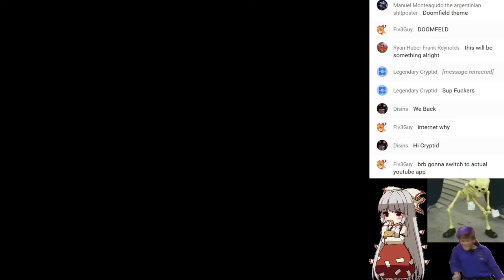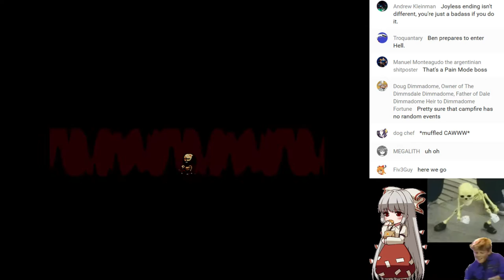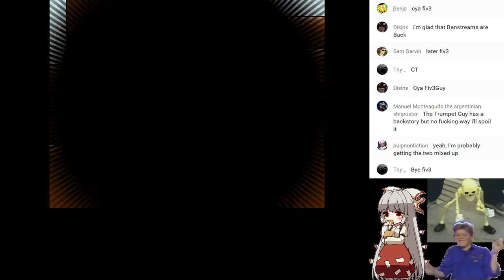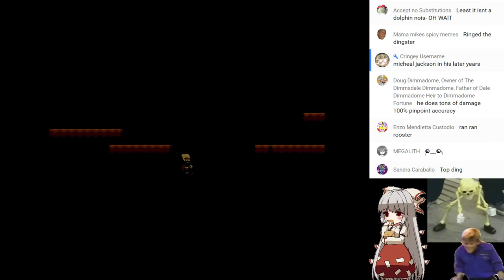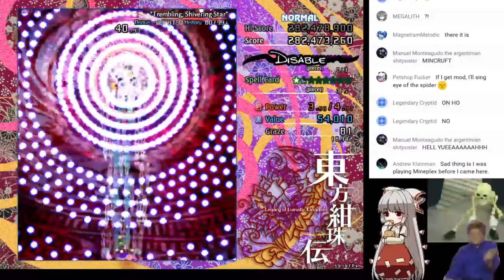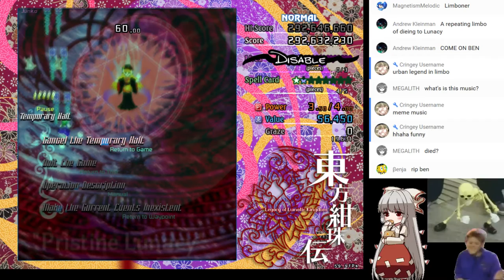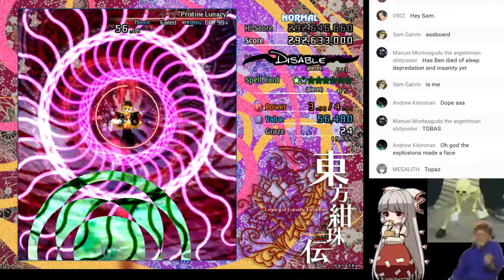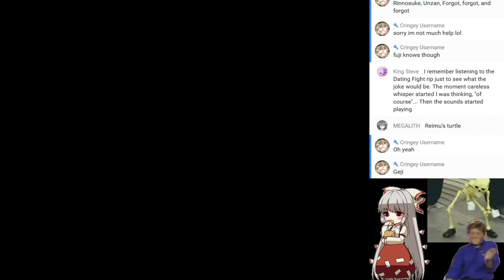[Ben] Lisa and Touhou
Chat Rules:
1. Don't be a jerk, and keep it civil
2. Don't be annoying
3. No talking about nasty stuff. See rule 1.
4. No spamming, advertising, ect.
5. No blatantly inflammatory comments
6. DON'T FUCKING DERAIL CHAT
7. Oh yeah, NO EMOJI SPAM (more than 5 emojis or more counts as spam)
8. If you ask for a ban and timeout, we'll gladly grant your wish
9. Don't ask to be noticed (Instant timeout)
10. NO IMPASTAS (Instant Ban)
11. Say ran ran ruu as your first thing here and you get a timeout
that is all for now. You get two warnings, timeout, then ban
Current mods:
Heather Wilson
Liam Purdy
Shrektastic
Cringey Username

benstream